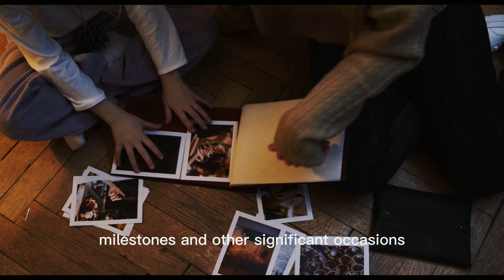What To Do For Your Parents Anniversary At Home - Celebration Ideas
What to do for your parents anniversary at home.

Every year, our parents' anniversary gives us an opportunity to express our love and gratitude for the incredible journey they have shared together.

While extravagant vacations and fancy dinners may seem like the perfect way to celebrate, sometimes the most meaningful moments can be created right at home. In this article, we will explore a range of heartwarming and creative ideas that will make your parents' anniversary a cherished and memorable occasion, all within the cozy confines of their beloved home.

1. Transform the House into a Love Nest:

It's your parents anniversary, create an enchanting atmosphere by decorating the house with romantic touches. String fairy lights around the living room or dining area, set up scented candles, and scatter rose petals on the floor. Enhance the ambiance with soft background music that holds special significance for your parents. This simple yet effective gesture will set the stage for a delightful anniversary celebration.

2. Cook up a Feast:

Prepare a lavish home-cooked meal that showcases your parents' favorite dishes. From appetizers to desserts, put together a menu that caters to their tastes and preferences. If cooking is not your strong suit, consider ordering a gourmet meal from their favorite restaurant and serving it in a beautifully arranged manner. The effort and thoughtfulness put into the meal will be a testament to your love and appreciation and a perfect gift to for your parents anniversary.

3. Create a Photo Wall of Memories:

Set up a dedicated space in the house where you can display a collage of photographs that encapsulate the cherished moments your parents have shared over the years. Gather pictures from their wedding, family vacations, milestones, anniversarys, and other significant occasions. Not only will this tribute fill the room with nostalgia, but it will also remind them of the love and happiness that has surrounded their journey.

4. Plan a Surprise Video Tribute:

Reach out to family members, friends, and loved ones to gather short video clips sharing their heartfelt messages and well wishes for your parents anniversary. Compile these touching messages into a heartwarming video montage that showcases the impact they have had on the lives of those around them. Presenting this surprise tribute will undoubtedly bring tears of joy to your parents' eyes, leaving an indelible mark on their anniversary celebrations.

In Conclusion:

Celebrating your parents' anniversary at home can be an unforgettable experience filled with love, warmth, and heartfelt gestures. By transforming their space into a romantic haven, preparing a delectable meal, creating a photo wall of memories, and surprising them with a video tribute, you can craft a truly extraordinary celebration within the comfort of their own home. These gestures will not only honor the journey of your parents but also reinforce the bond of love and appreciation that exists within your family. Remember, it is the thought, effort, and love behind the gestures that make an anniversary celebration truly special.